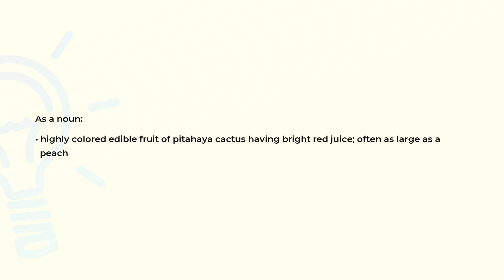What is the meaning of the word PITAHAYA?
Definition and spelling of the word PITAHAYA.

(00:00) Intro
(00:07) As a noun
(00:19) Spelling

As a noun (00:07):
• highly colored edible fruit of pitahaya cactus having bright red juice; often as large as a
  peach